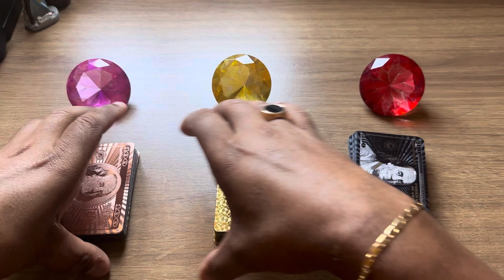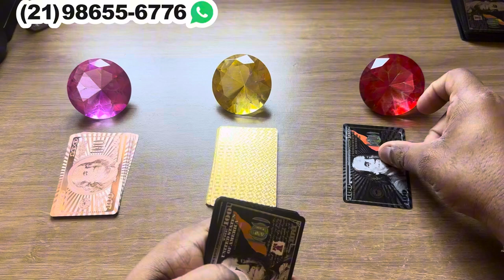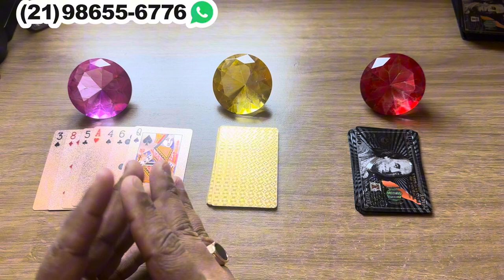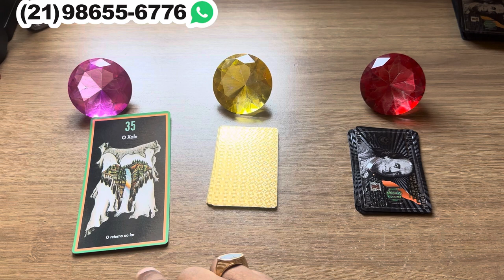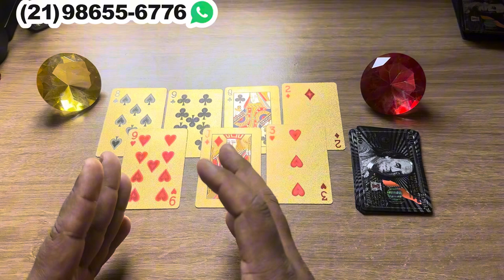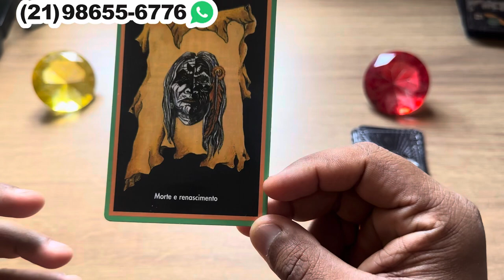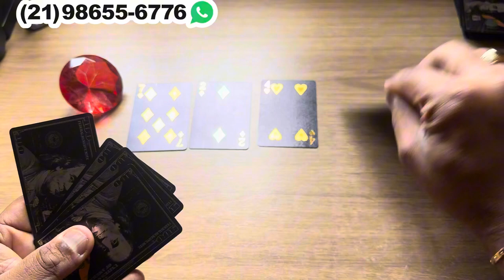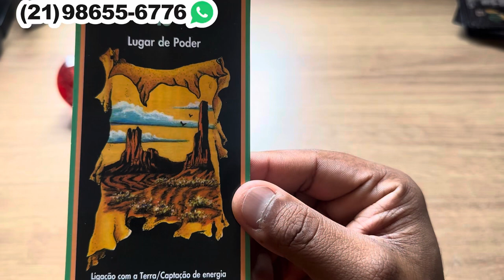Tem ALGO OCULTO que VC PRECISA SABER agora! + LETRA INICIAL | Tarot Responde 💘